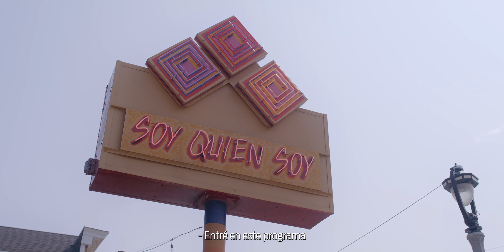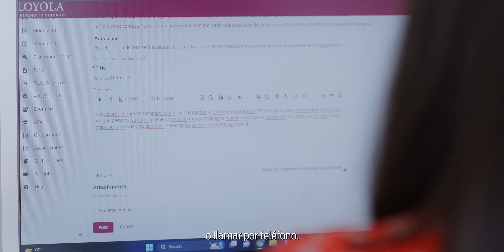School of Social Work MSW Online Bilingual Program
Learn details about the MSW Online Bilingual program from a current student.